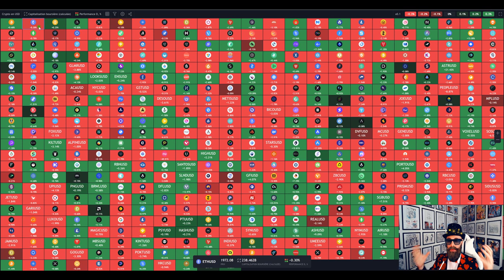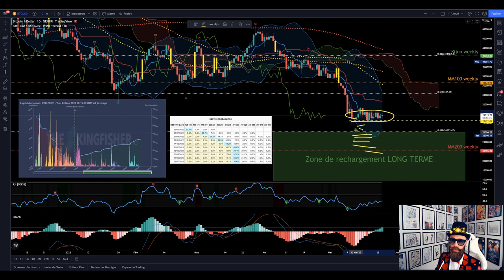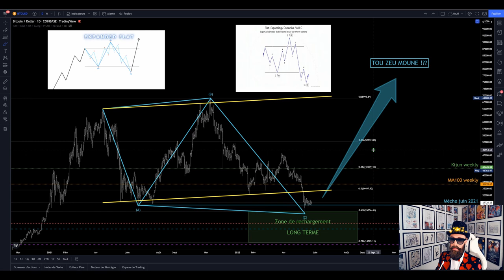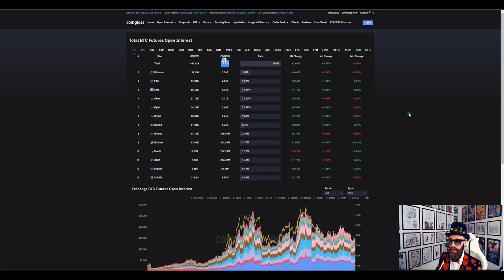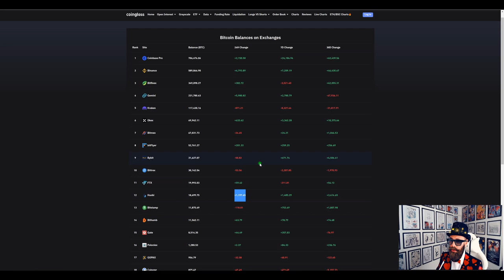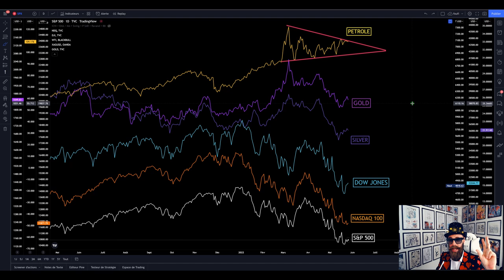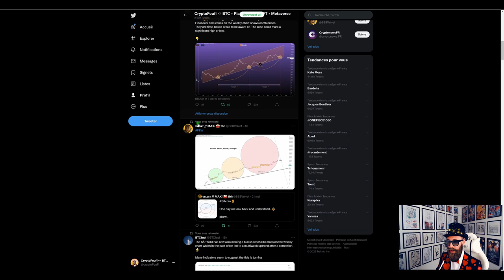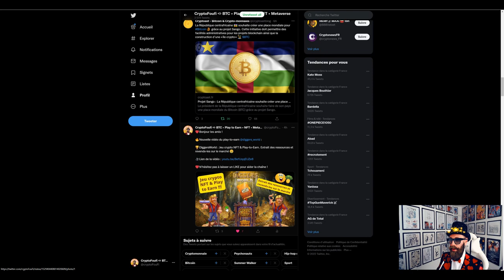🚨À NE PAS LOUPER !!! Le BITCOIN et le marché des CRYPTOS sont-ils PRÊTS POUR CE QUI VA ARRIVER !!!?😱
J'analyse quotidiennement le Bitcoin (BTC) ainsi que d'autres crypto-monnaies : analyse technique, on-chain, fondamentale et macro-économie, afin de trouver les meilleurs moments pour investir !

▬▬▬▬▬▬  Chapitrage  ▬▬▬▬▬▬
00:00 Introduction
03:14 Analyse technique
13:36 Analyse OrderFlow
19:30 Analyse Macro-Economie
22:47 Les news de la cryptosphère